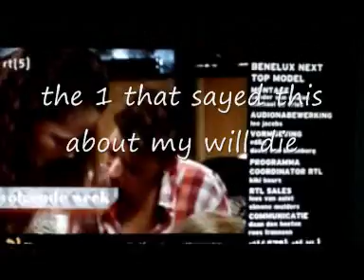Benelux Next Top Model - Elimination 2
here is website link to see the Benelux Next top model photoshoots & stuff, benelux is stand for Be is Belgium Ne is Netherlands Lux is Luxumburg.
this is benelux next top model elimination 2, coming soon i will upload the rest eliminations =}